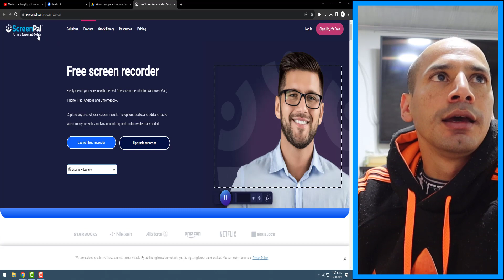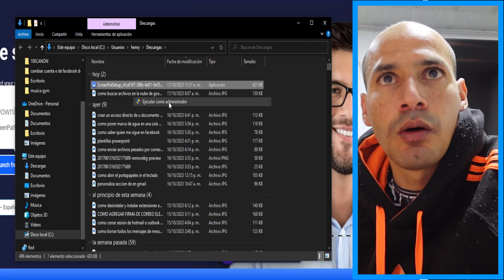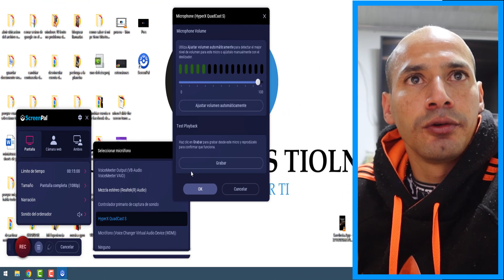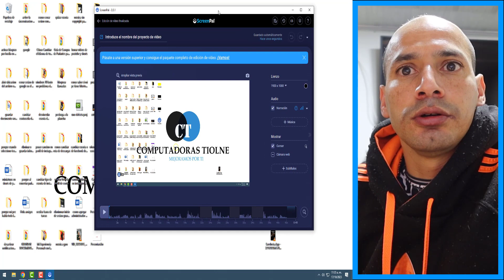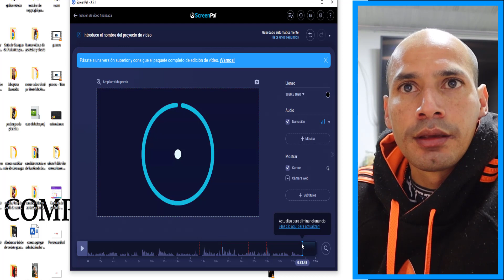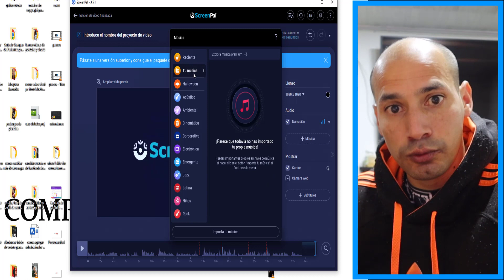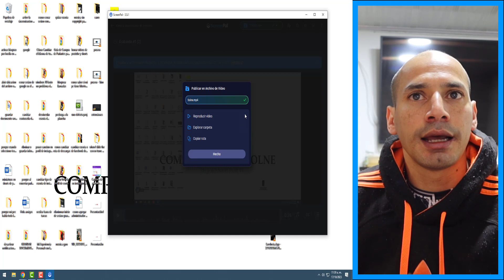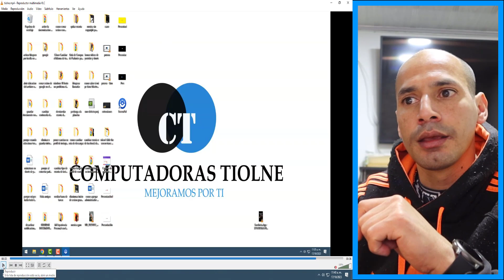Como Grabar la Pantalla del PC Sin Programas / Grabar Pantalla En Video Windows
En este tutorial, te mostraremos cómo grabar la pantalla de tu PC de una manera sencilla y sin necesidad de instalar programas o utilizar editores de video complicados. Aprenderás a utilizar las herramientas y características nativas de Windows que te permitirán capturar tus acciones en pantalla de forma efectiva. No se requiere experiencia previa, y al final, tendrás un video listo para compartir, todo sin gastar en software adicional. ¡Sigue estos pasos y empieza a grabar tu pantalla en cuestión de minutos!

👉 Ingresa a la pagina para grabar la pantalla de tu pc